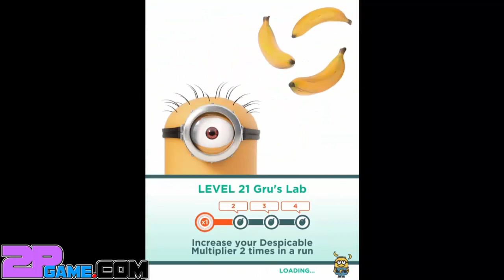Despicable Me: Minion Rush Level 20 Walkthrough [IOS]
Free Online Games, Gameplay and Walkthrough!